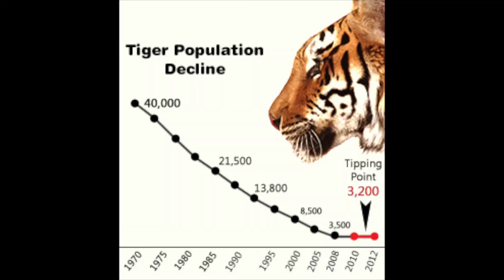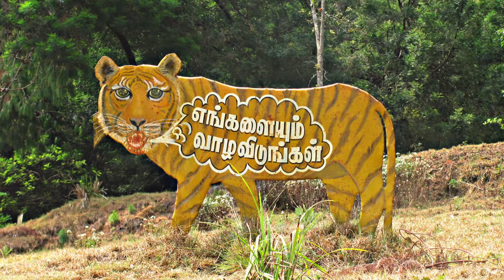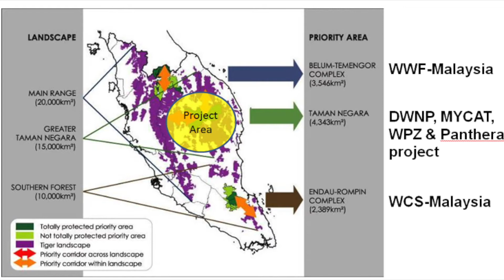Copy of The Malayan Tiger - Ecology Documentary (By Eiley, Dennis, and Melissa)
This is the Ecology Documentary by Eiley Tarlton, Dennis Valouiski, and Melissa Sivaraj